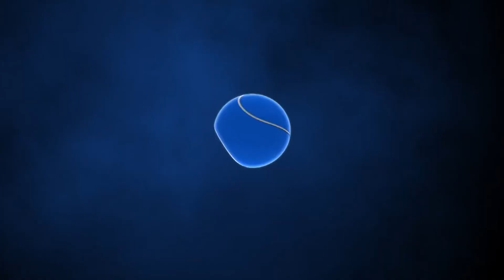CUDS, EL CAMPEÓN DE SIEMPRE [2018] | COBERTURA DE "EL JUEGO PERFECTO" | CAMPEONES VINTAGE | ZOOM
Diciembre de 2018. El CUDS, tras empatar 0 a 0 con Mar del Plata Club, se quedaría con el título en la Final del Torneo Oficial marplatense. Fue el decimotercero consecutivo. Si, trece al hilo. ¡13!
Y la culminación de una dinastía histórica en el hockey de MardelPlata.

Recordamos nuestra cobertura especial en el programa de la fecha, y sumamos testimonios con el modo entrevista virtual. La pandemia nos invita a reflexionar y la nostalgia generada por esos momentos felices, nos aporta energía para seguir. ¡Que lo disfruten!